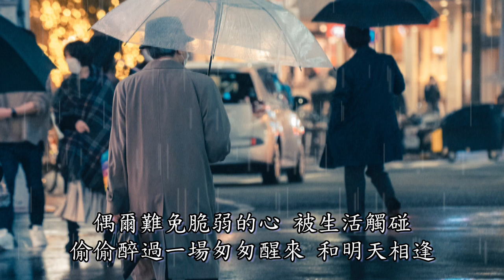上了年紀的男人 - 大壯 (動態歌詞)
作詞：大壯、一博
作曲：一博、張池

上了年紀的男人
不得不有的穩重
可是誰又瞭解我
有時天真的像個頑童

都怪時光匆匆
讓鋒芒漏出指縫
歲月它由不得你
選擇的未必是情有獨鍾

誰不是不甘平庸
咒駡命運的耍弄
汗流浹背的擋著寒冷
害怕現實嘲諷
覺得差一點就與眾不同

誰能從始到終
一直都給你最初一樣的感動
經歷了患難幾種
聚散困在其中
嘗遍每種體會才叫人生

總有太多男人的痛難忍的痛
難說的話放在心中
矛盾的怕被人看穿
又渴望誰懂
堅強是刻意整理好的妝容

總有太多男人的痛難醒的夢
難放下的握在手中
偶爾難免脆弱的心
被生活觸碰
偷偷醉過一場匆匆醒來
和明天相逢

慾望它有恃無恐
別太過度的使用
男人就該活得從容
世界風情萬種
一生坦蕩別丟了你的初衷
奔波在南北西東
每個人都有差不多的苦衷
扛在肩上的沉重
讓眼眶笑著哭紅
執著的背影一直走在風中

被生活觸碰
和明天相逢

被生活觸碰
和明天相逢